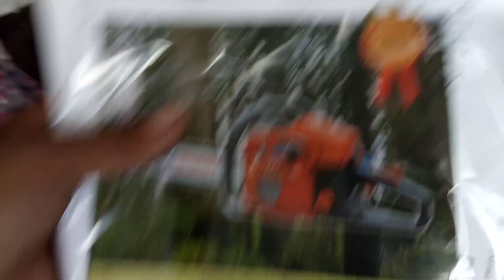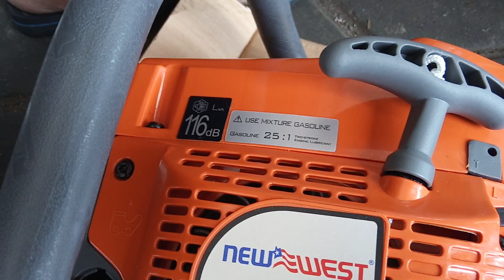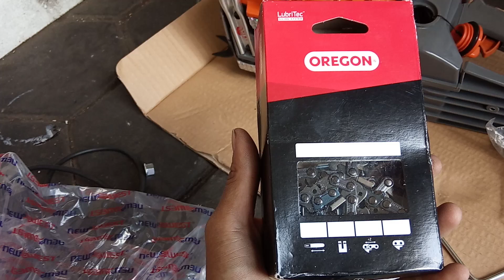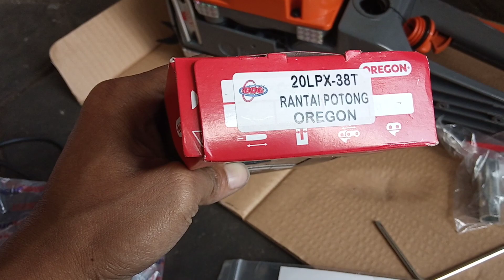setting up chainsaw mini new west 588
Cara setting chainsaw new west 588
dengan campuran bahan bakar bensin campur 1:3 dengan catatan 1 liter bensin 3 tutup botol oli

agar Chanel ini bisa bermanfaat